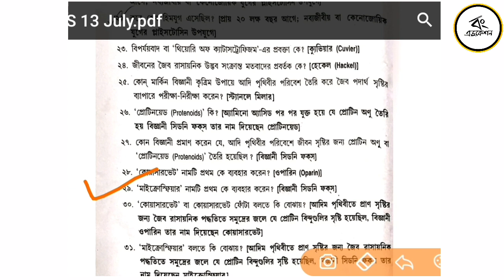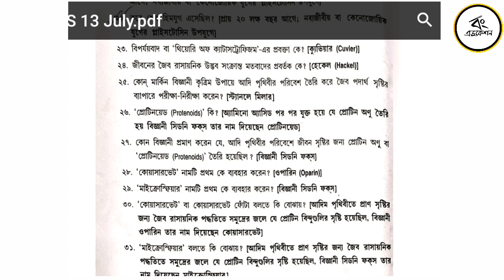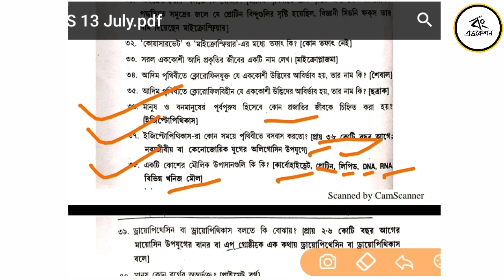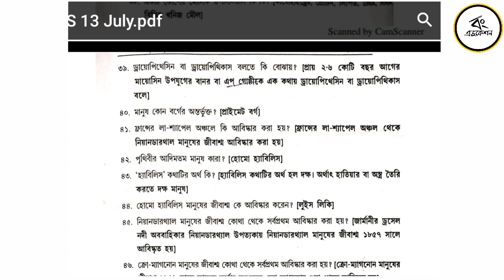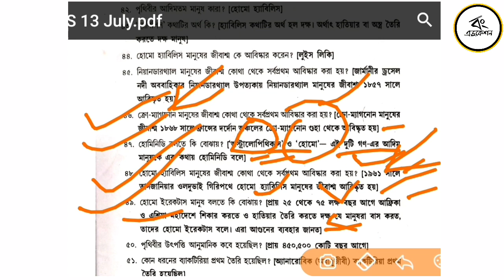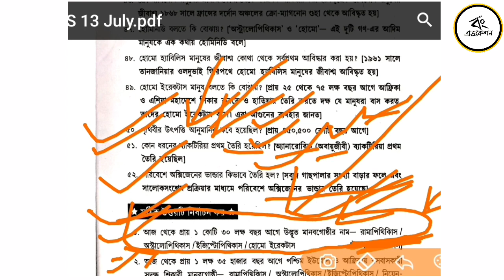Environment Science ।। Primary TET Exam Preparation 2019 ।। TET EVS Questions ।। Bong Education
Helpline - 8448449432 Environment Science. Primary TET Exam Preparation 2019. TET EVS Questions.

Hello friends about this video- WB Primary TET Preparation 2019. Environment Science For WB TET. EVS For TET 2019. 33 Very Important Questions And Answers Discuss On Environment Science.

3.

evs mcq questions pdf in bengali
environmental studies in bengali
environmental science for wb tet
environment science for wb primary tet exam
environmental studies notes in bengali pdf
environmental studies for primary tet pdf
environmental science questions and answers pdf
environmental quiz in bengali
wb primary tet practice book
wb tet qustion paper
wb tet previous year question paper
wb tet previous year question paper pfd
wb tet qustion paper 2015
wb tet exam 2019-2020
west bengal tet exam
west bengal tet exam preparation
west bengal tet preparation
west bengal tet syllabus
west bengal tet qustion paper
west bengal tet exam date
west bengal tet recruitment 2019
west bengal tet exam 2019
west bengal tet qustion 2019
wb tet syllabus
wb primary tet exam syllabus 2019
environmental science,
environmental studies,
environmental chemistry,
our environment class 10,
earth and environment,
need of environmental studies,
environmental science & engineering,
environmental health sciences,
types of environmental studies,
types of environmental science,
evs for class wb tet ctet upper tet,
evs class,
1st standard evs,
evs volunteer,
evs for wb tet ctet,
evs book for wbtet and ctet,
evs wb tet ctet notes,
tet and ctet evs book,
environmental news,
environmental,
environment,
environmental science,
environmental studies,
environmental chemistry,
centre for science and environment,
environmental biology,
environmental chemistry class 11,
environmental earth sciences,
environmental science topics,
environmental science and engineering,
environmental sociology,
environmental science degree
environmental geology,
environmental studies topics,
environmental and pollution science,
earth environment,
tet exam preparation,
wbtet ctet preparation bengali,
uptet exam preparation in bangla,
ctet preparation in bengali,
uptet english,
uptet preparation,
ctet preparation online,
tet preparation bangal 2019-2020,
tet online practice test in bangla,
tet preparation,
wbtet uptet preparation in bengali 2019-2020,
wbtet ctet upper tet english preparation,
super tet preparation 2019,
wbtet preparation online,
tet preparation 2019,
tet, ctet, uptet 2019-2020 preparation,
online tet and ctet preparation,
primary tet preparation,
tet exam preparation in bengali,